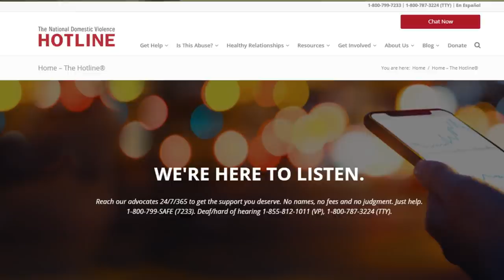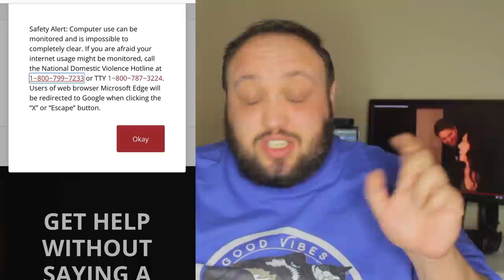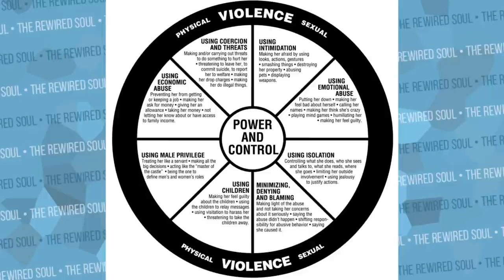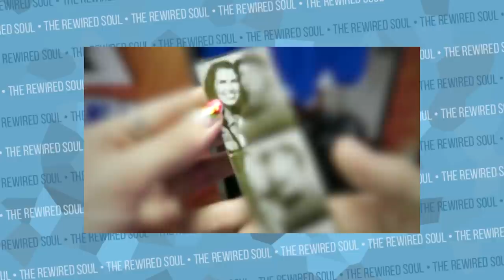What Shane Dawson and Brittani Louise Taylor Left Out of the Conspiracy Part 2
Shane Dawson and Brittani Louise Taylor just discussed her relationship with Milos in his Investigating Conspiracy Theories video. Something Shane Dawson and Brittani Louise Taylor left out was signs to look for and tips. Brittani Louise Taylor and Shane Dawson did a great job bringing awareness to her abuse story of milosh as well as her book.